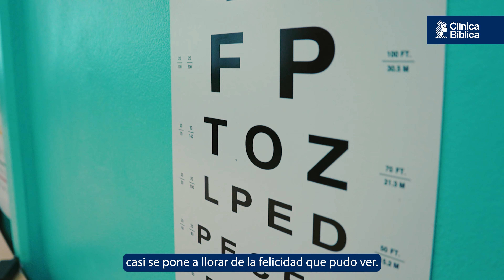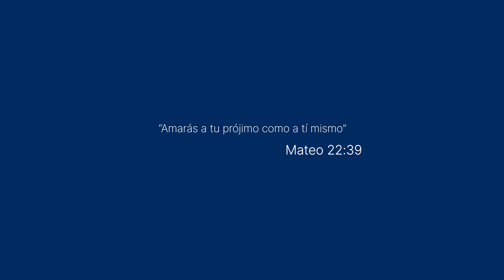Feria de Salud en Talamanca: Acción Social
Pudimos visitar el cantón de Talamanca y llevarles prevención en los temas de salud que más aquejan a nuestro país: cáncer de próstata, cáncer de mama, y cáncer de cérvix.

También, atendimos a más de 500 niños de la Escuela Hone Creek en Limón al realizarles tamizajes visuales, y mejorar así su rendimiento escolar, y su vida.

Te invitamos a revivir este momento tan especial en el siguiente video: